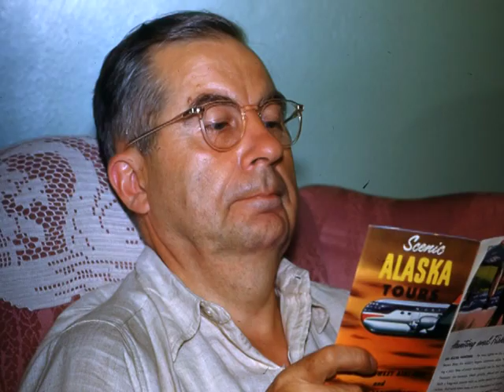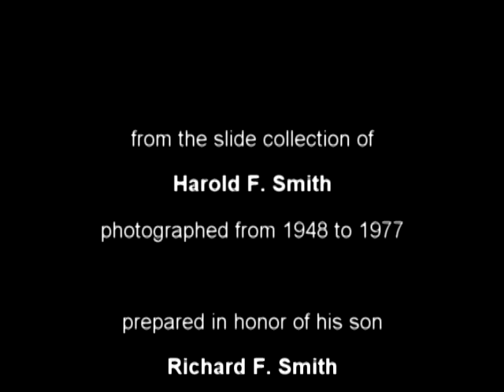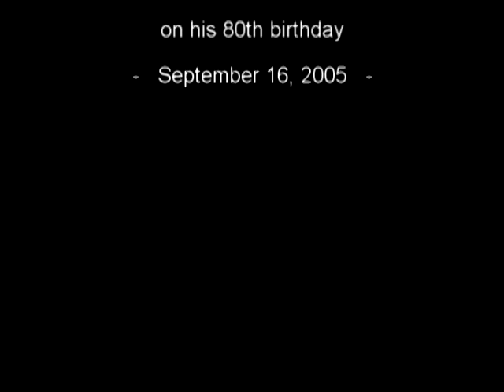Richard F. Smith Family 9.16.2005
This video montage was created in celebration of my father's 80th Birthday. It contains photos from five generations of the Fred L. Smith family. Most of these photos were taken by my grandfather, Harold F. Smith, and my dad, Richard F. Smith. Enjoy ! ... I know I did.
photo montage created by Daniel V. Smith